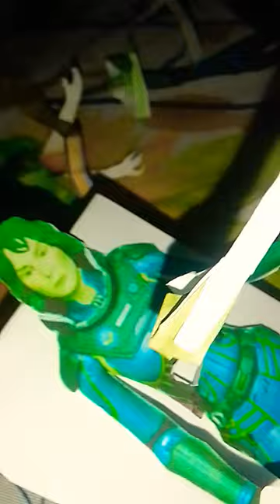nascimento do trilobite do prometheus